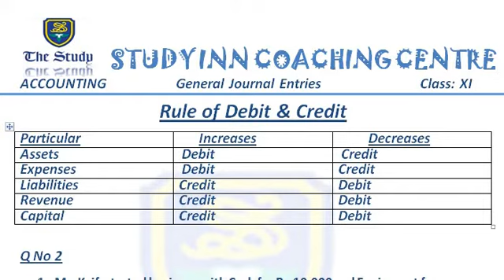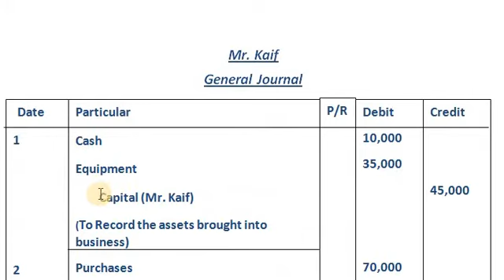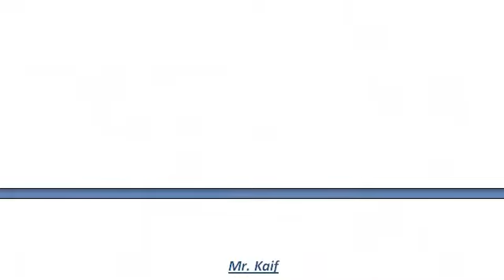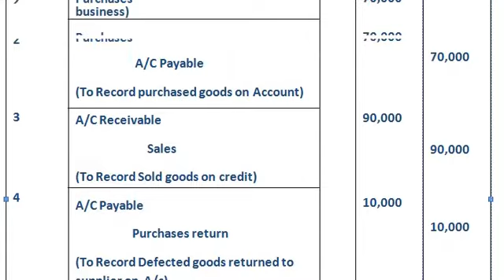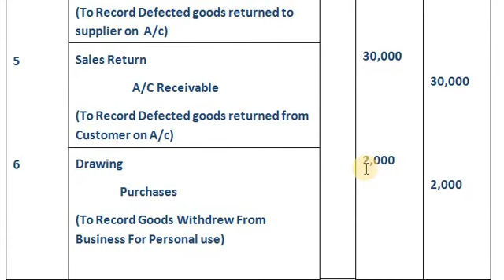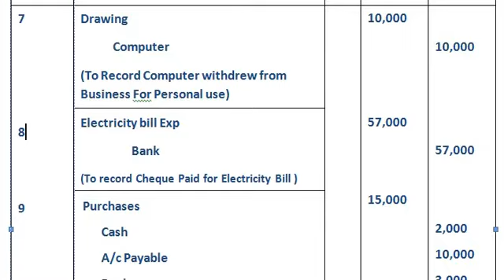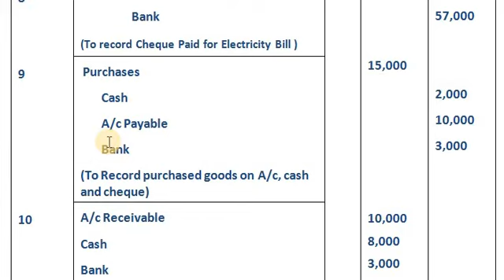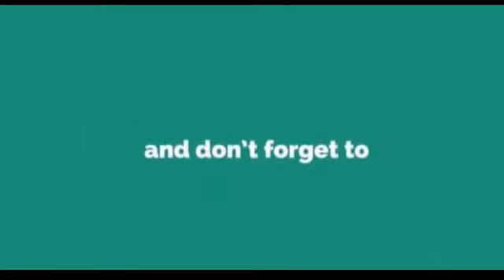General Journal in urdu | Part 2